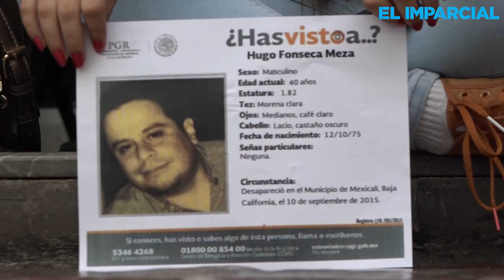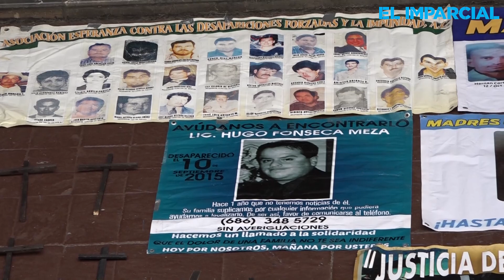Madres Unidad y Fuertes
La organización “Madres Unidad y Fuertes” se manifestó esta mañana en la explanada del edificio del Poder Ejecutivo en Mexicali, como una manera de recordarle a las autoridades y a la sociedad la desaparición de sus familiares.

Video: Alonso Guerrero